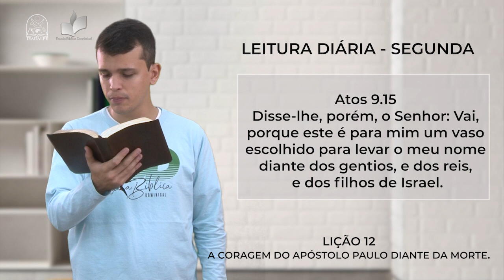Leitura Diária - EBD - Segunda - Lição 12 - 4º Trim de 2021- Ieadalpe - 13/12/2021.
Atos 9.15
Disse-lhe, porém, o Senhor: Vai, porque este é para mim um vaso escolhido para levar o meu nome diante dos gentios, e dos reis, e dos filhos de Israel.
Atos 9.16
 E eu lhe mostrarei quanto deve padecer pelo meu nome.

Realização: Ieadalpe/ICM

Ou faça através das contas abaixo:

Ag. 3503-3
C.C. 40021-1

CAIXA
Ag. 3122

BRADESCO
Ag. 1058

SANTANDER
Ag. 3295
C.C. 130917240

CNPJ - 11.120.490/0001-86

Confira o nosso portal Diária - EBD - Sexta - Lição 10 - 4º Trim de 2021- Ieadalpe - 03/12/2021.

Realização: Ieadalpe/ICM

Ag. 3503-3
C.C. 40021-1

CAIXA
Ag. 3122

BRADESCO
Ag. 1058

SANTANDER
Ag. 3295
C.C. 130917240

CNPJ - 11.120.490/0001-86